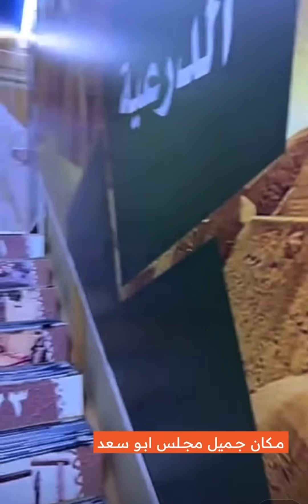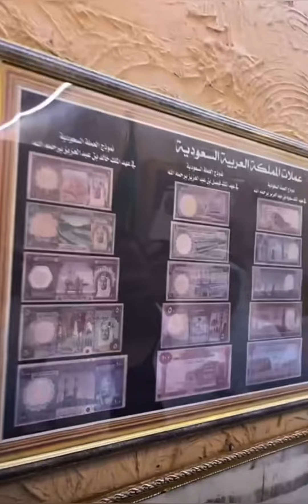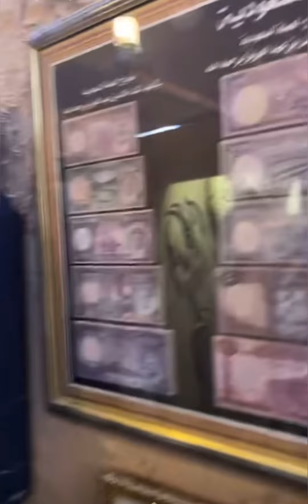سنابات مرتضى السلمان |قروب المزرعة مجتمعين في مجلس بوسعد 🤣🔥